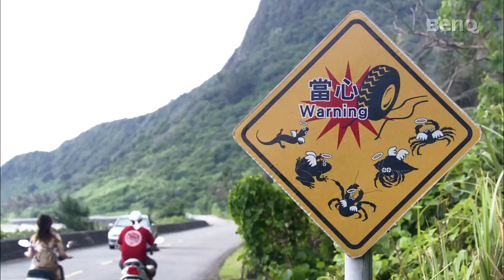BenQ HD Demo - Green Island 1080P